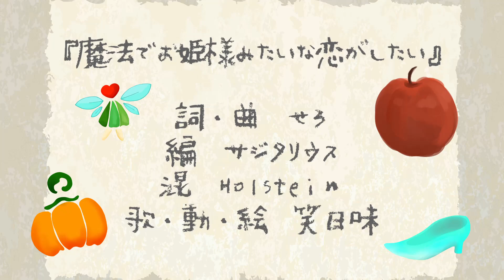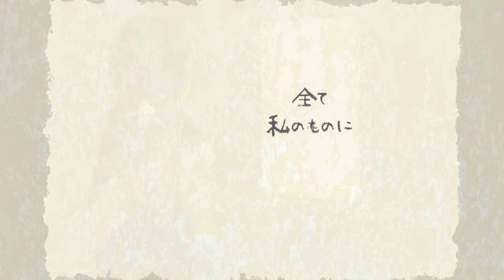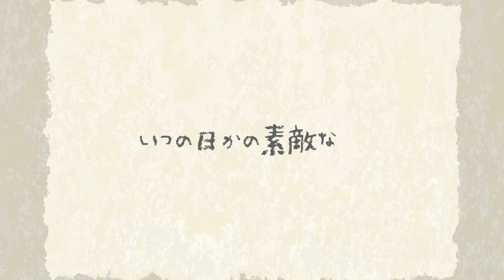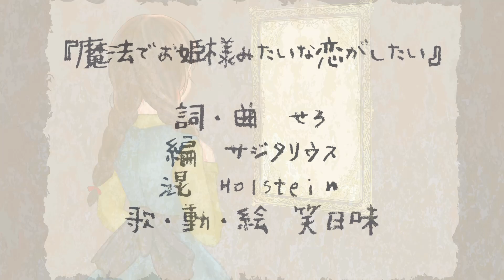【オリジナル】魔法でお姫様みたいな恋がしたい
わらびの第二弾！！！オリジナル曲でええええええすうううう🌸

かわいい！たくさん聞いてください！